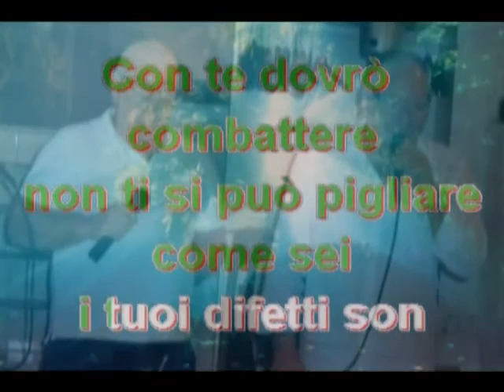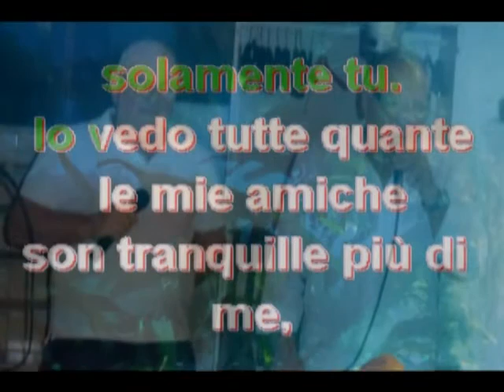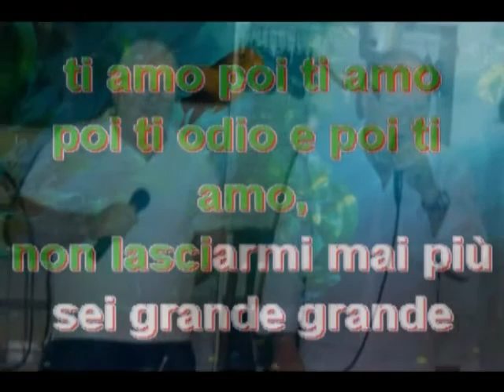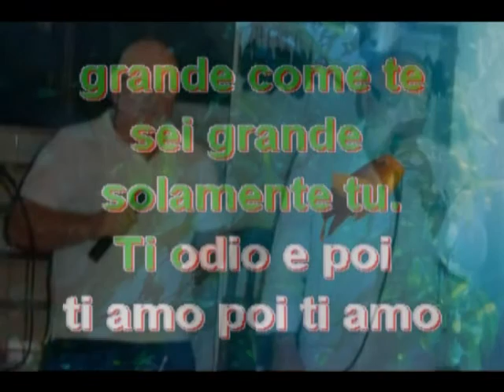Roby & Paolo - Grande grande grande (Soul version)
Io e Paolo ci abbiamo riprovato !!